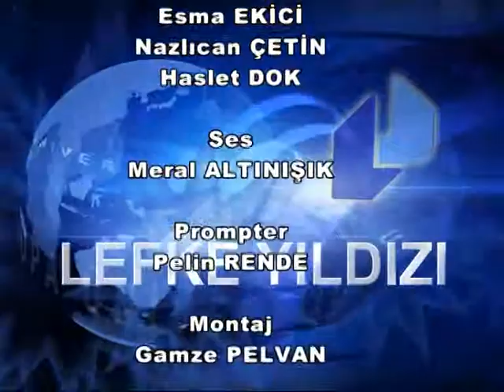LEFKE YILDIZI 06 HAZIRAN 2014